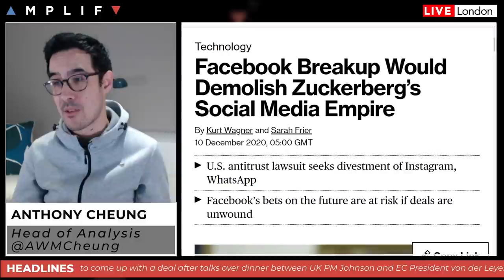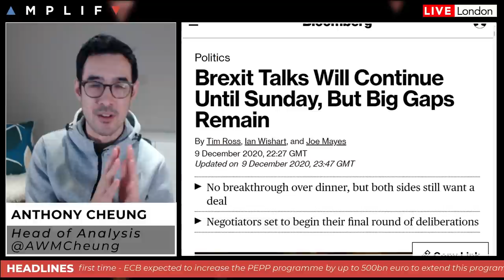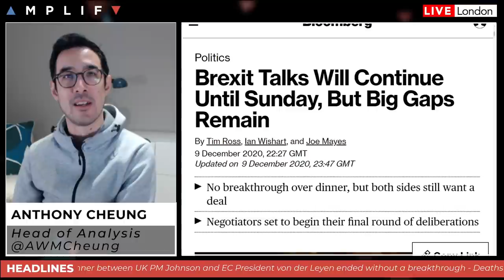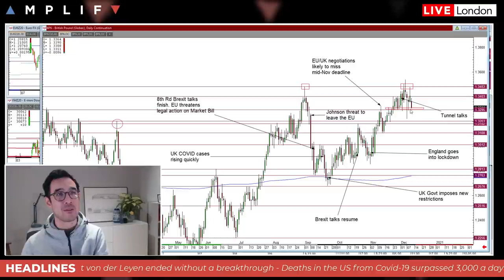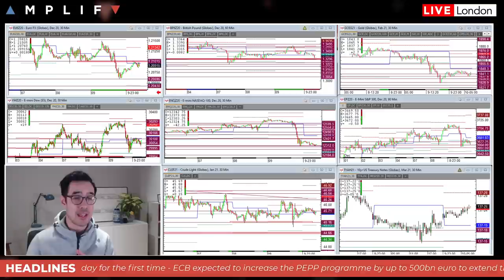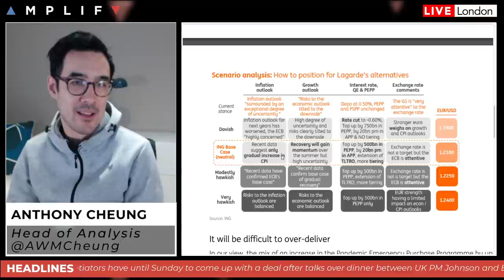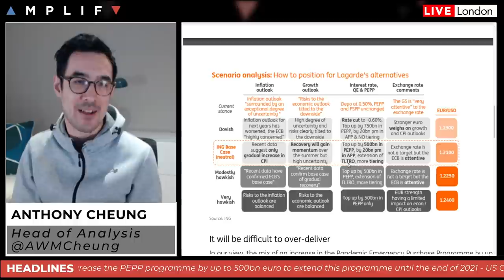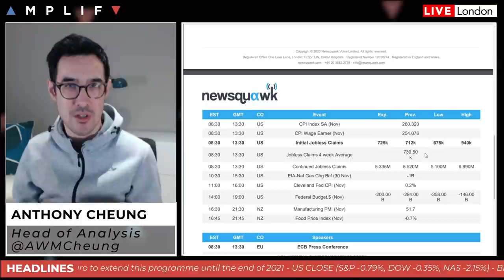ECB Preview: What To Expect From Today's Meeting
- Summary of market sentiment and headlines in play at the European open (00:00)
- Brexit talks continue until Sunday but big gaps in negotiations remain (5:41)
- What to expect from the ECB meeting today (14:25)
- Calendar of events for the session ahead (22:05)